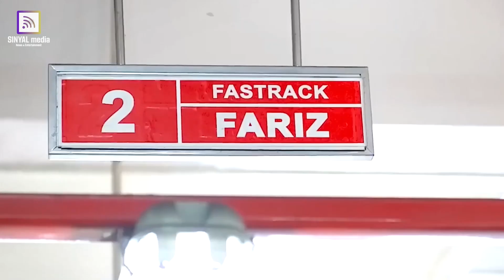KABAR GEMBIRA!! AHM Membuka Layanan Cek Rangka eSAF Di AHASS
Astra Honda Motor (AHM) menyatakan membuka layanan pengecekan rangka eSAF (enhanced Smart Architecture Frame) yang belakangan sedang ramai dikeluhkan konsumen.